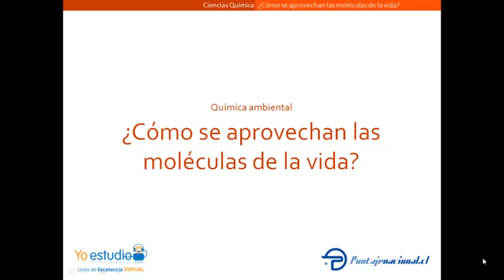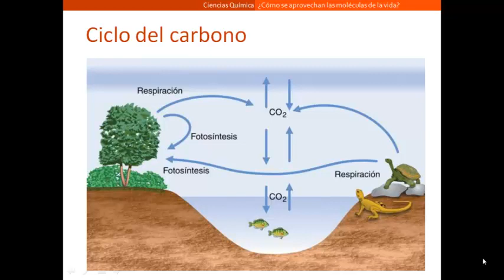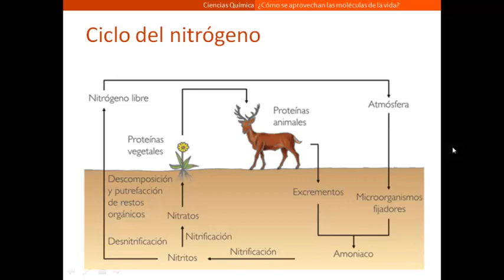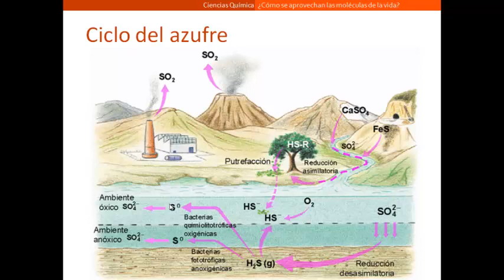Ciclos de C, N y S